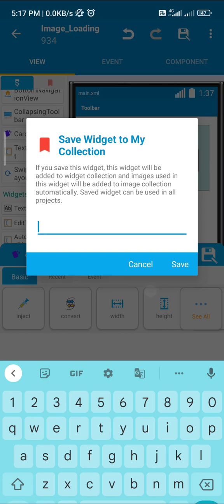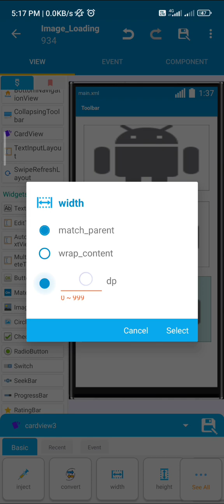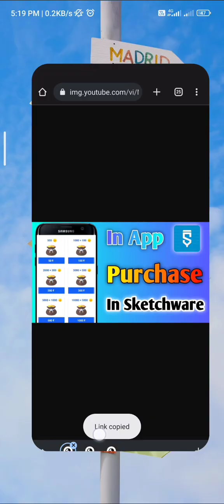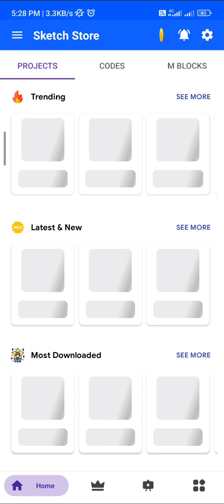Image Loading Effect In Sketchware | Loading Image From URL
Image Loading Effect In Sketchware | Loading Image From URL | Sketchware | ‎@Sketch Store Yt